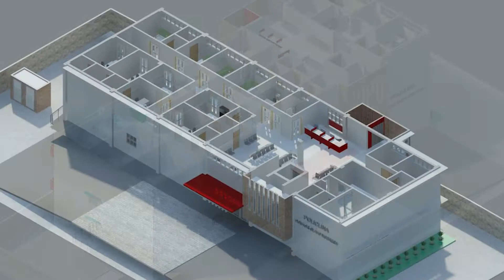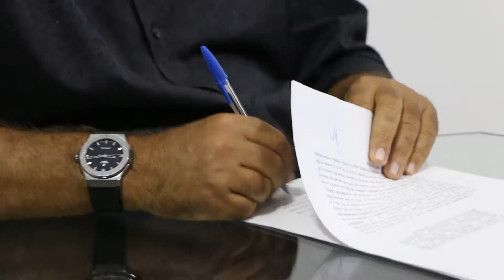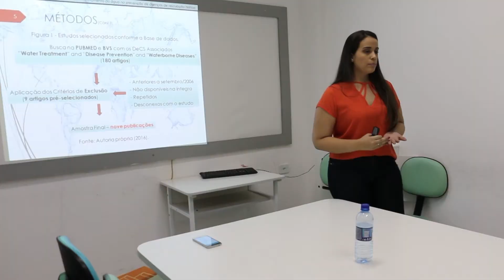Medicina - Institucional 2017.2